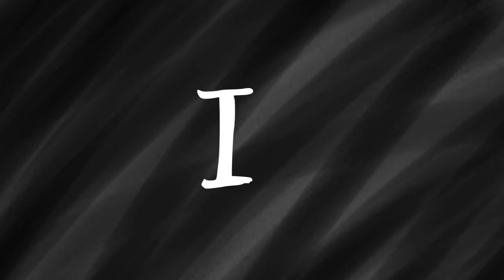So sad (meme) //piggy alpha//